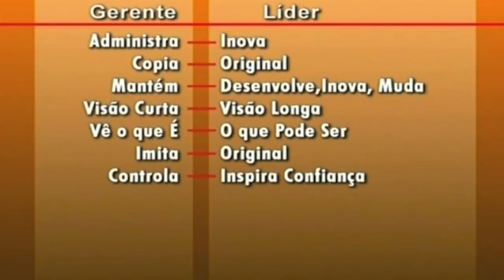Pastor Silas Malafaia: "CGADB é cachaça de Pastor!" PARTE 2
Pr. Silas Malafaia faz graves denúncias contra a CGADB no programa Vitória em Cristo do dia 30/04/2011.